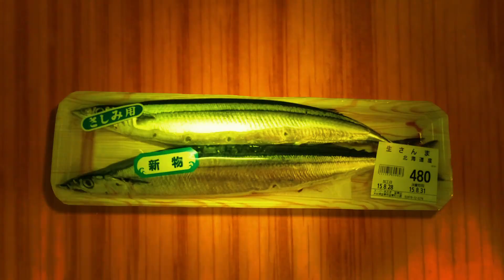Fish Guts☆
Title: さかなのはらわた☆
Author: ブンダー (ID:16034561)
Niconico Link: sm38909658 (deleted)
Info:
車窓。兄貴　うーろん兄貴　狐仮虎威姉貴のガチ恋ストーカー兄貴　記録用兄貴　DINO兄貴　チンチロリン兄貴　ふつ兄貴　んがぽこ兄貴　ae兄貴　ただのホモ兄貴　samchiu_ctss90兄貴　せいいち兄貴　蝙蝠の目兄貴　尸兄貴　pullgi兄貴　いす兄貴　帝国軍志願兵:ビルダークラウド兄貴　魔゜ッ！デウス兄貴　七緒へいわ兄貴広告なまら感謝